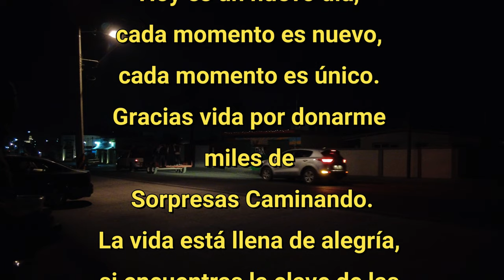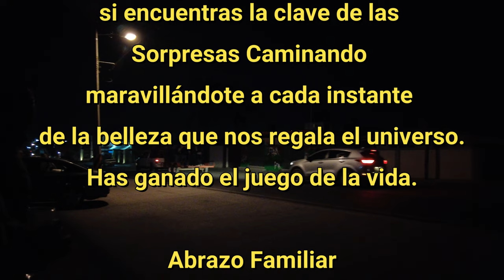¡Desastre en la casa rodante! Una pieza vital se ha averiado" México en viaje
88º

Pero a medida que avanzábamos por la carretera, empezamos a darnos cuenta de que algo no estaba bien. Google Maps nos había guiado por una carretera que parecía cada vez más estrecha y empinada. Las señales de tráfico eran escasas y parecían haber sido abandonadas hace años.

Sorpresas Caminando